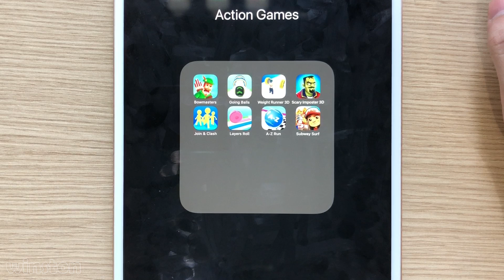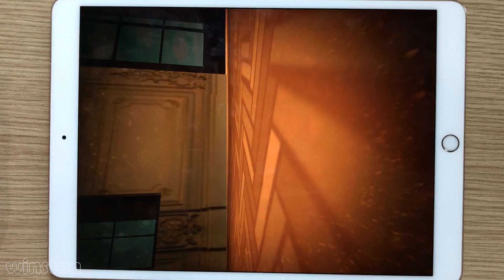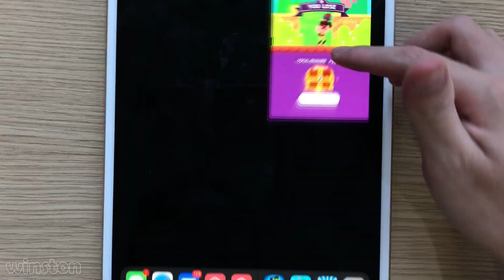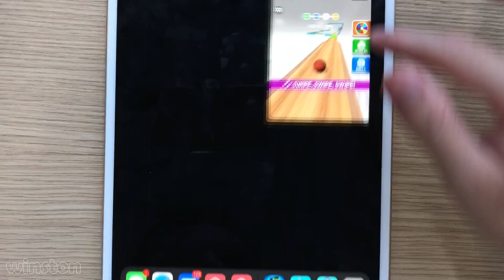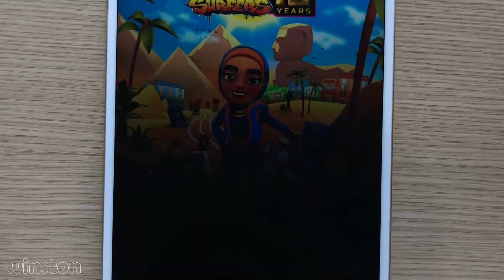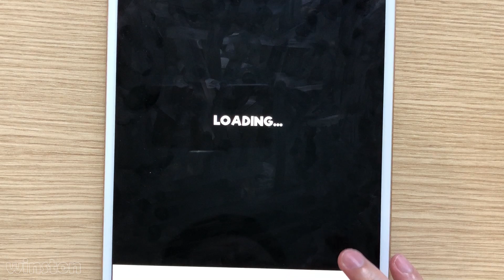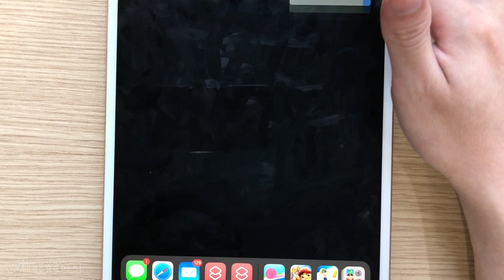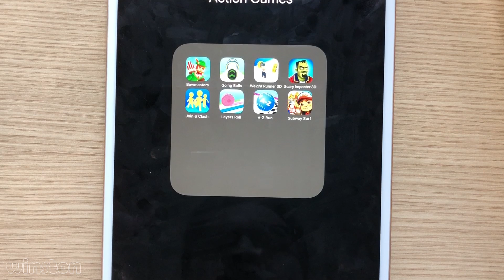Subway Surf,Scary Imposter 3D,Going Balls,Bowmasters,Layers Roll,A-Z Run,Weight Runner 3D